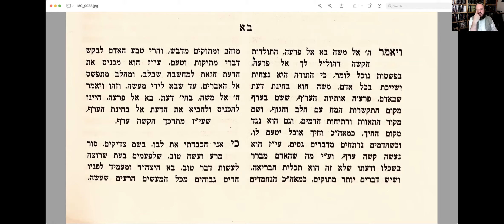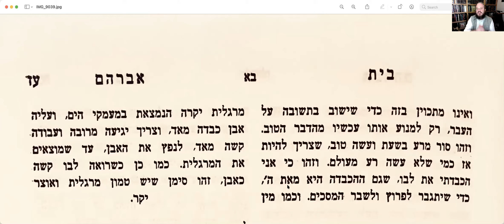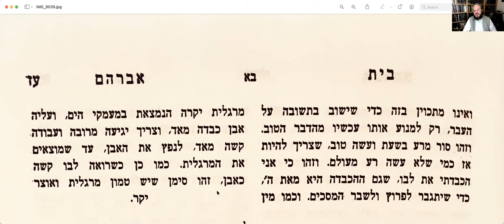Rav Shlomo Katz - Parshat Bo with the Beit Avraham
Tonights class is dedicated in memory of Bracha Shwartz z'l

The Shlomo Katz Project depends on support from individual donors like you in order to continue creating original Torah and Music content, and to make it available to thousands across the globe. To support The Shlomo Katz Project please For more music, shiurim, information and to stay up to date with Rav Shlomo Katz and The Shlomo Katz Project visit our